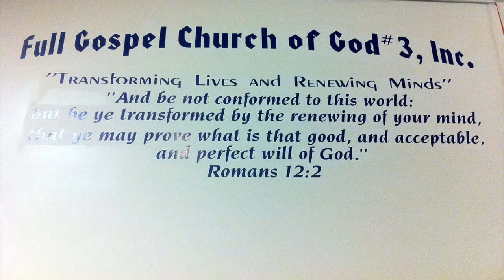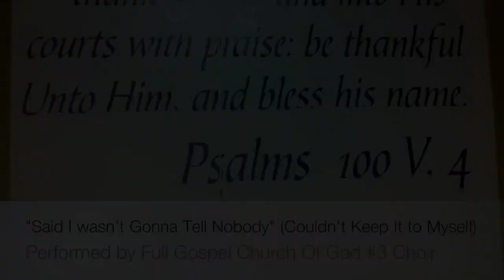Said I Wasn't Gonna Tell Nobody (Couldn't Keep it To Myself)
Said I Wasn't Gonna Tell Nobody  (Couldn't Keep it To Myself) Performed by Full Gospel Church Of God #3 Choir On May 1. 2011

To God be The Glory, he has done More than we could have ask or think. Spread the Word for what God has done for you.